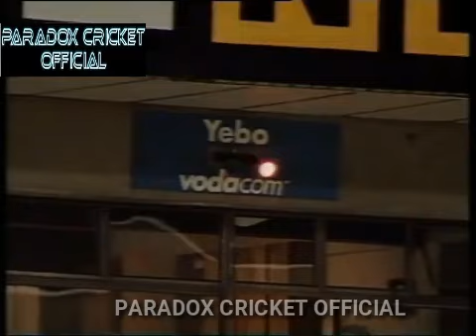FINAL! STANDARD BANK SERIES | IND VS SA | Durban, 1997 | *SUPER RARE*